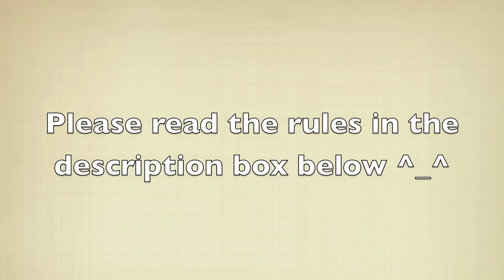1000 subscribers giveaway! ◕ ‿ ◕ (CLOSED)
UPDATE!! (15/7/12)
Hello all! Winner is lina521145!

Rules:
2. You must 'like' and 'favourite' this video
3. Comment or put up a video response saying
 -Why you want to win these squishies
4. Enter only ONCE

I will be picking my favourite few comments/ video responses and then a winner will be chosen at random from that lot!
Deadline will be announced at a later date

So.. have fun and good luck! ^_^